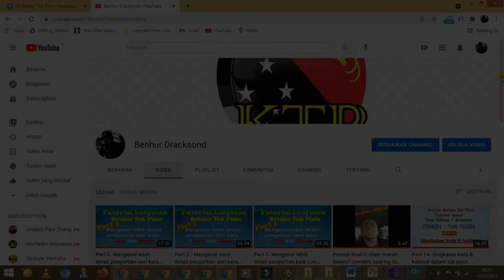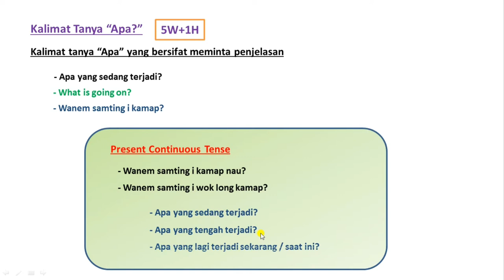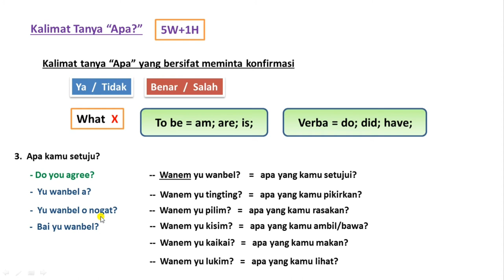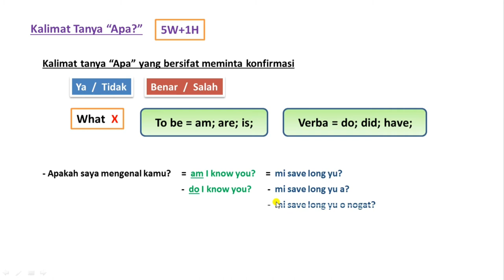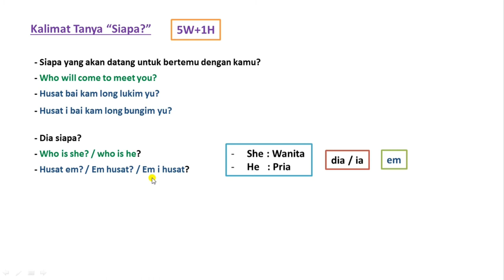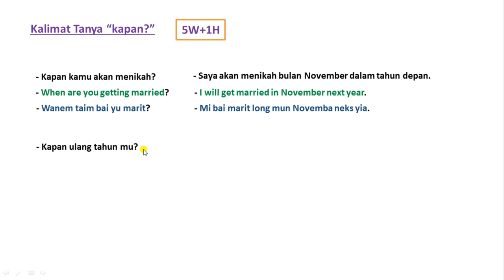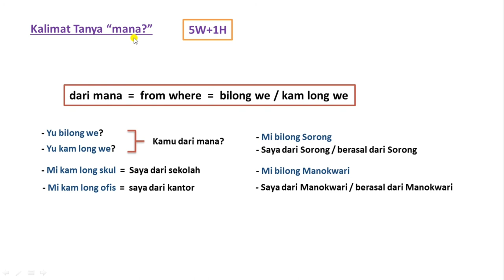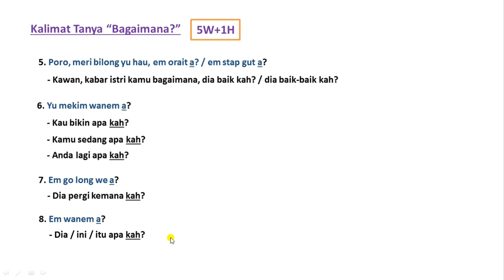Bentuk2 kalimat tanya 5W+1H Tok Pisin - Part 1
Belajar bahasa Pidgin - Tok Pisin
Mengenal bentuk-bentuk kalimat tanya 5W+1H dalam Tok Pisin PNG (Papua New Guinea).
1. What?
2. Who?
3. Why?
4. When?
5. Where?
6. How?